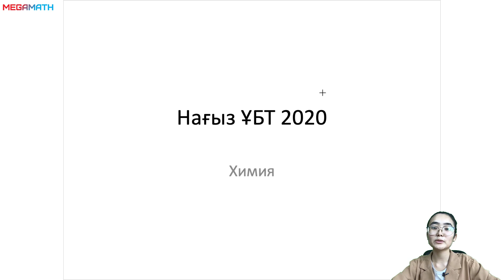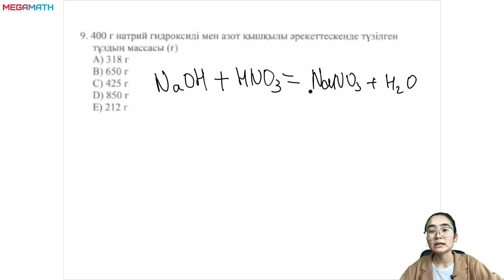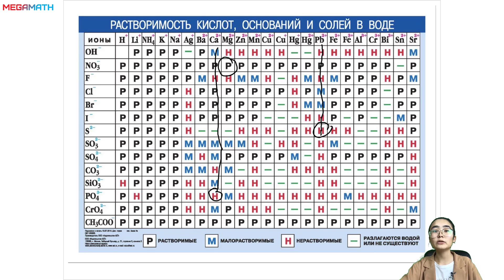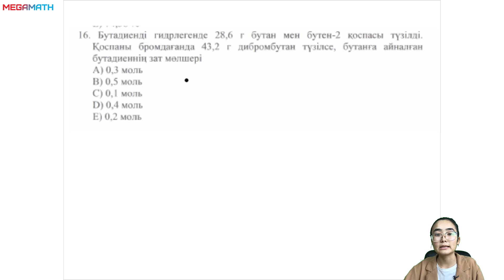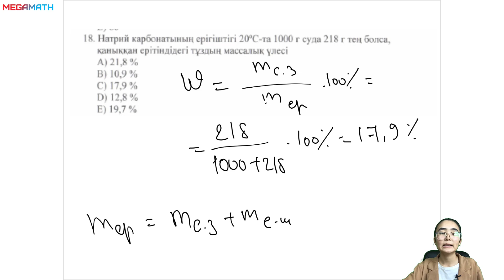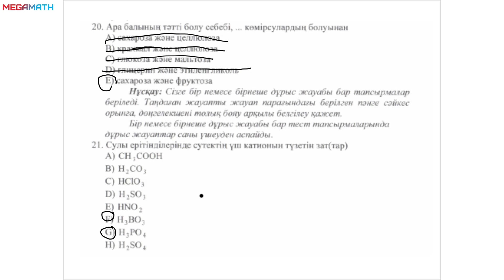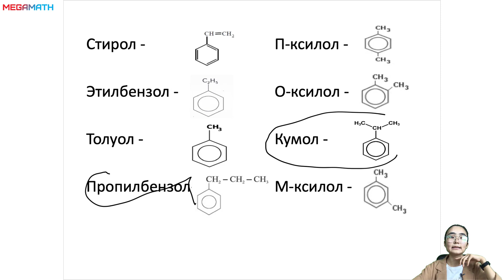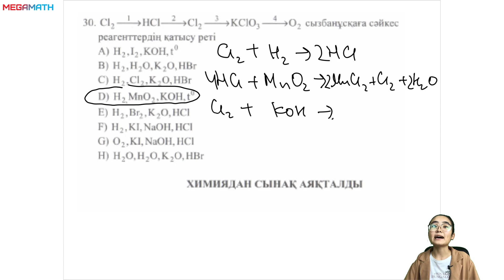ХИМИЯ ЖАЗҒЫ ҰБТ 2020 НҰСҚАСЫН ТАЛДАУ | MegaMath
Дәурен апайдың есеп түсіндіргені ұнаса,
 айлық Mega-Химия курсына жазылып үлгер!

Тайм-код:

0:00 Таныстыру
1:07 1-есеп
2:20 2-есеп
3:27 3-есеп
4:00 4-есеп
5:02  5-есеп
5:35  6-есеп
6:08  7-есеп
8:07 8-есеп
9:39 9-есеп
11:37 10-есеп
12:20 11-есеп
13:16  12-есеп
14:57 13-есеп
16:00  14-есеп
18:33 15-есеп
20:20 16-есеп
24:10 17-есеп
28:04 18-есеп
29:24  19-есеп
33:40 20-есеп
34:30 21-есеп
34:57  22-есеп
36:09  23-есеп
38:50  24-есеп
39:40  25-есеп
40:23  26-есеп
41:26 27-есеп
43:03 28-есеп
43:42  29-есеп
46:58 30-есеп
48:01 Химия курсы жайлы ақпарат